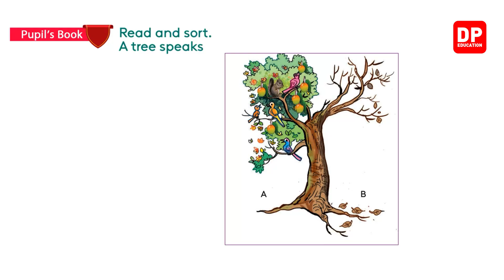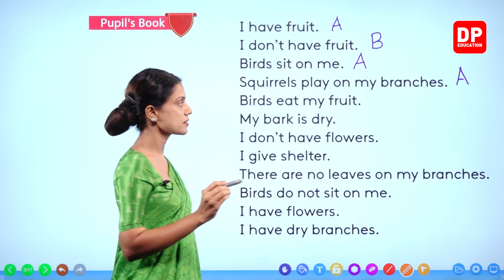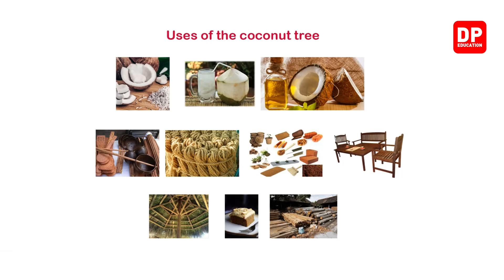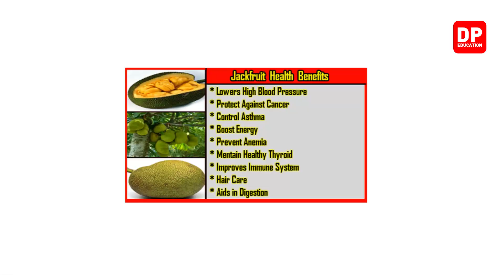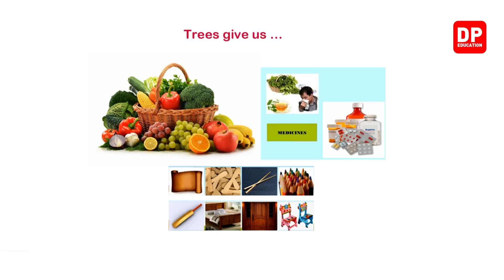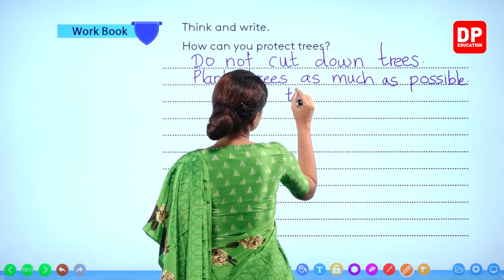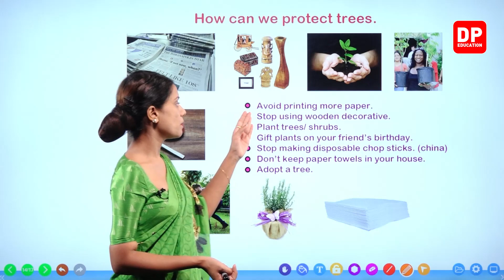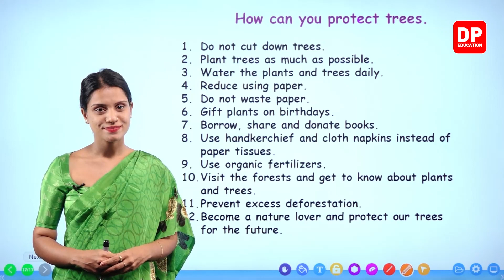பாடம் 02 - A tree speaks - பகுதி 08 | தமிழில் | தரம் 05 English in Tamil